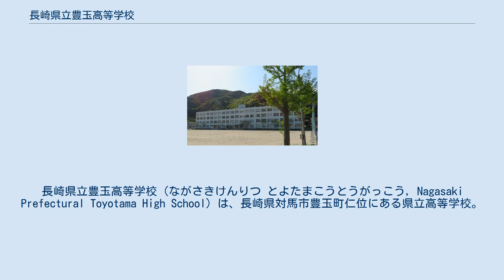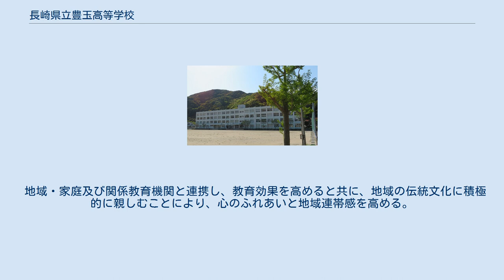長崎県立豊玉高等学校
長崎県立豊玉高等学校（ながさきけんりつ とよたまこうとうがっこう, Nagasaki Prefectural Toyotama High School）は、長崎県対馬市豊玉町仁位にある県立高等学校。
対馬中部の高等学校である。
略称は「豊高」（とよこう）。
現在の全校数は約60人と対馬にある他の二つの高校と比べても特に少ない。
(令和元年現在) 豊玉高校生としての誇りと自覚を持ち、規律と秩序を重んじ、誠実で品位のある生徒を育成する。
 学力の向上と進路指導の充実を図り、生徒一人一人の自己実現に努める。
 心の教育の推進と環境の美化に努めることにより、誰にでも優しくいたわることのできる「思いやりのある生徒」を育成する。
 生徒の自主的・自発的な特別活動と部活動の活性化を図り、明るく元気な学校づくりを目指す。
 健康・体力の増進と安全行動についての意識を高め、事故の防止等に対応できる力を育成する。
 互いの人格を尊重し、人の痛みのわかる人権・同和教育の推進に努める。
 国際社会の一員としての自覚と責任を身に付けた心豊かな生徒を育成する。
 地域・家庭及び関係教育機関と連携し、教育効果を高めると共に、地域の伝統文化に積極的に親しむことにより、心のふれあいと地域連帯感を高める。
 3学期制